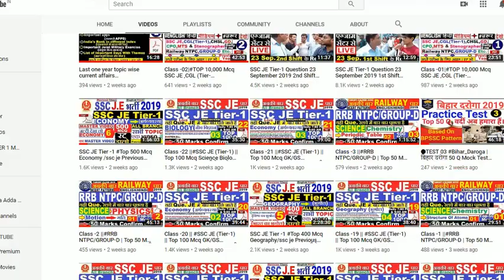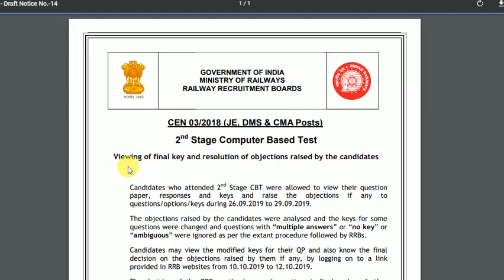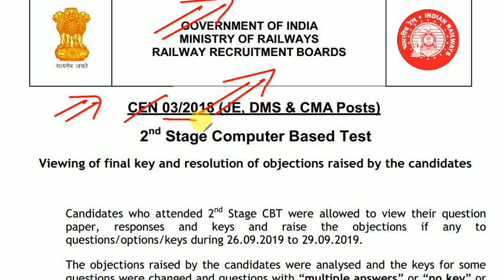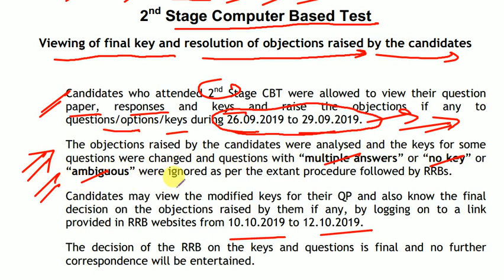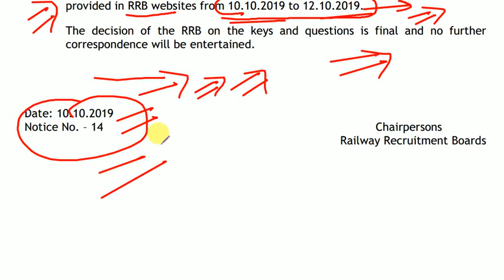RRB JE CBT-2 FINAL ANSWER KEY & RESULT Out| REVISED ANSWERKEY 10 OCTOBER से CHECK!!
Rrbbje cbt2 revised Answerkey,rrbbje cbt2 final answerkey
Rrb je cbt2 final answerkey,rrb je cbt2 revised Answerkey,rrb je revised Answerkey,rrb je official result ,rrb je cbt2 result